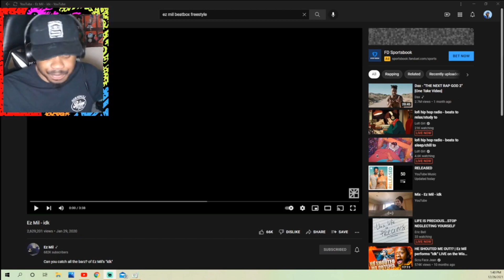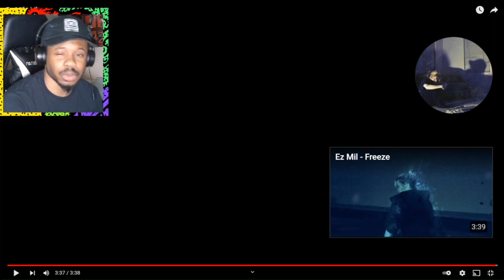Ez Mil - IDK - He Is So Smooth & He Can Sing!? Did He Use Youtubers In This? || ChillROC reacts !!!!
I  ❤️ Y'all!!

🎥 ORIGINAL VIDEO(S):
CREATOR:
LINK:

IT COST $0.00 TO SUPPORT AND THANK YOU FOR YOUR TIME 😈

🔔 CLICK HERE FOR GOOD LUCK 🍀